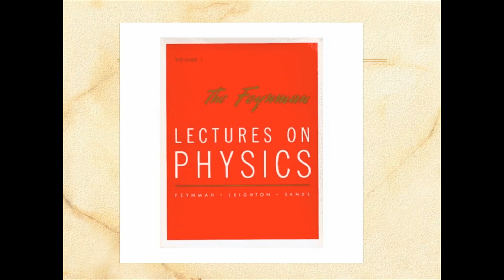Storytelling Of Science: Lawrence Krauss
Lawrence Krauss speaks at the ASU Origins Project: Storytelling Of Science talk which also included Richard Dawkins, Brian Greene, Bill Nye, Brian Greene, Tracy Day, and Neal Stephenson.